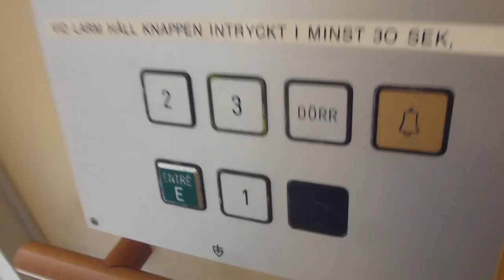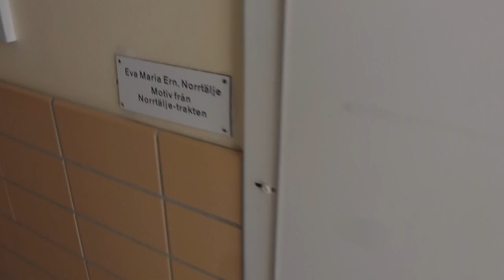IGV Hydraulic elevator @ Enbäcksvägen 14, Norrtälje